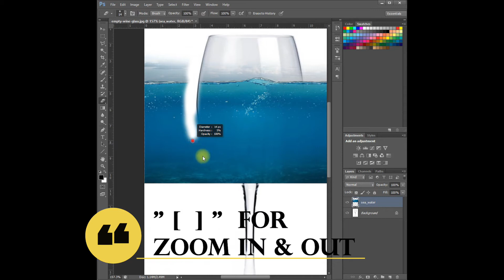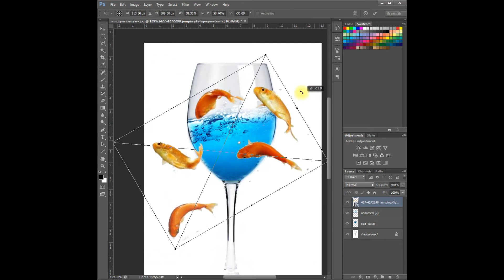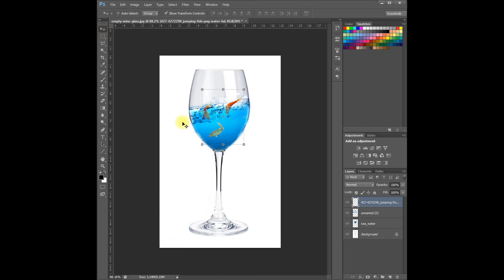Water Splash with Glass in Photoshop | Photo Manipulation | Photoshop Tutorial | Easy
Hi Guys,
In this video, I will teach you how to create Water Splash effect with glass in photoshop. This photo manipulation method is very simplest to learn immediately.
You can easily learn how to use Water Splash Effect in Photoshop in 3 min.

Your Quarries :
how to create water splash with glass in photoshop
how to make circular stretch effect in photoshop
how to create splash effect in photoshop
create creative Manipulation in photoshop
how to add effect on image in photoshop
how to edit photo in photoshop
how to lighting effect in photoshop